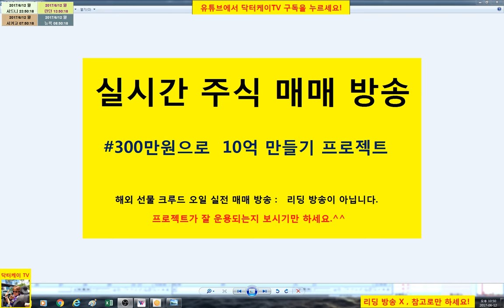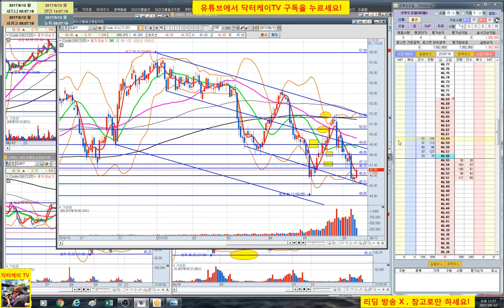= 닥터케이 TV = 실시간 주식매매 방송 16-2회/300만원으로 10억 만들기 프로젝트/해외선물 크루드 오일 실전매매